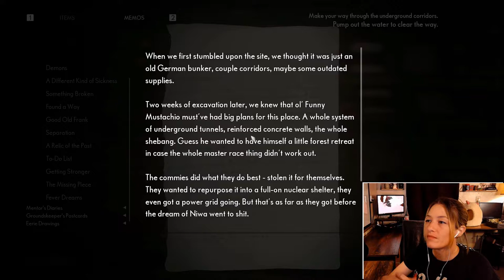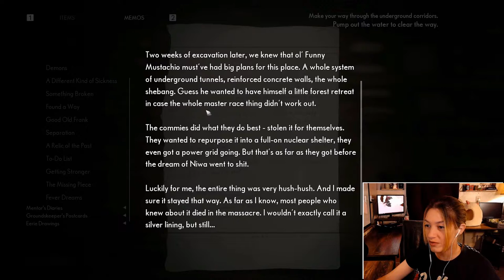Water tank simulator?... in The Medium part 17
We've made it to the basement of The Red House, and it feels very... industrial. Did you see this coming?

Have any idea what happens next? Let me know your guess in the comments below.